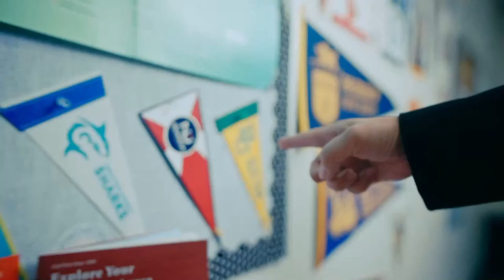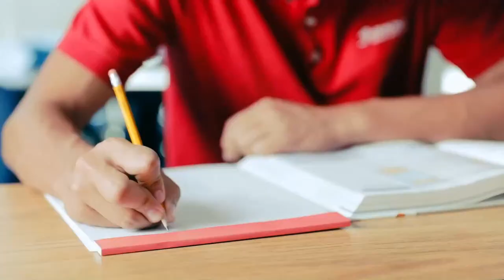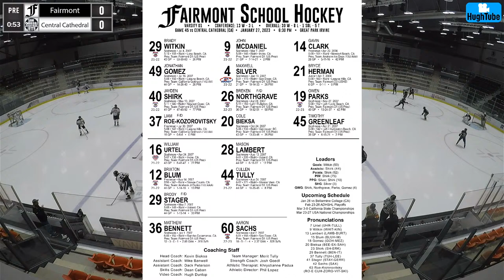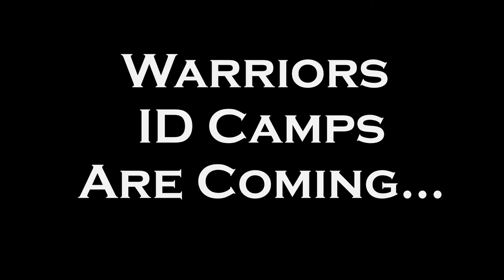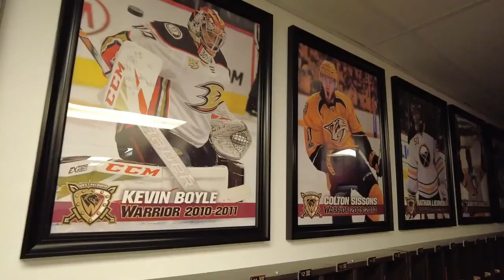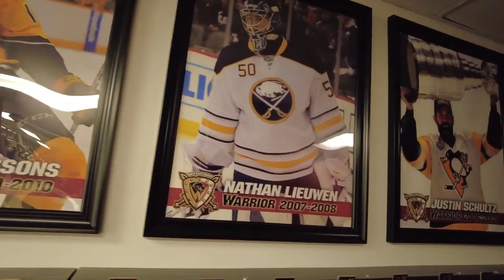Fairmont Prep Hockey vs Central Cathedral D1 - January 27, 2023